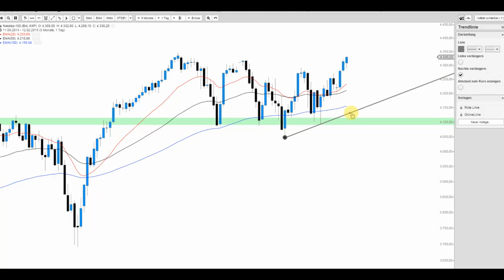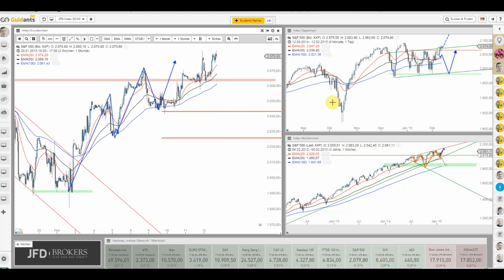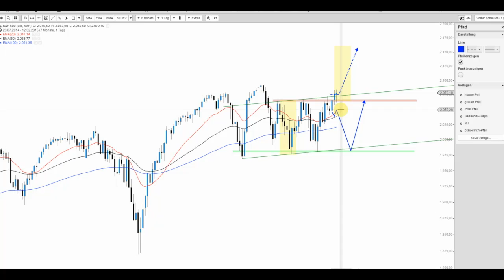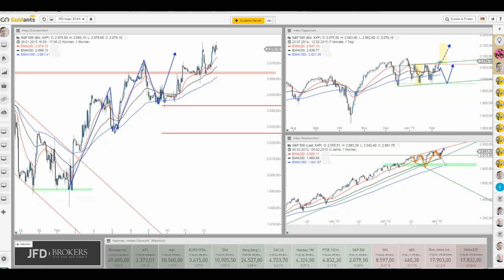JFD Live Trading TV: US Indizes – wo bleiben die nachhaltigen Ausbrüche?!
Die US Indizes in Form des Nasdaq 100 und des S&P 500 weisen höchst bullische Züge auf und somit könnte nunmehr bereits die nächste Rally-Stufe zünden.